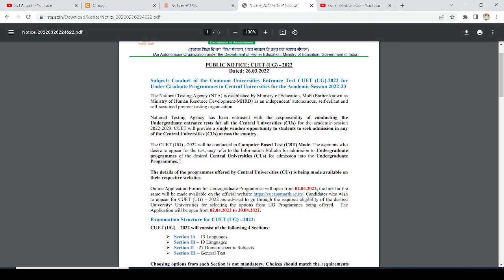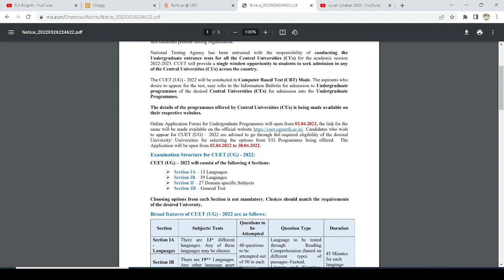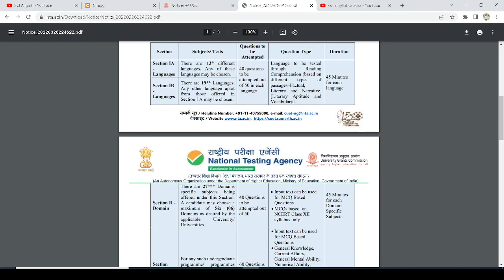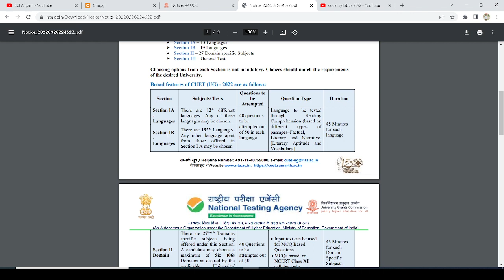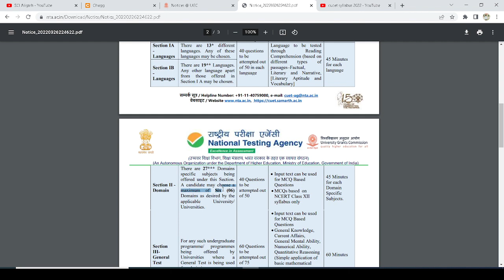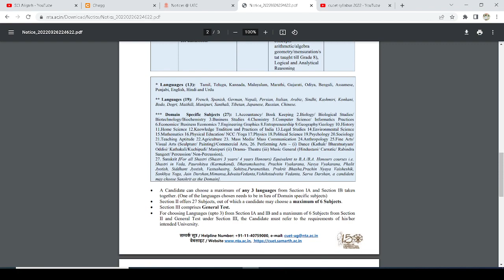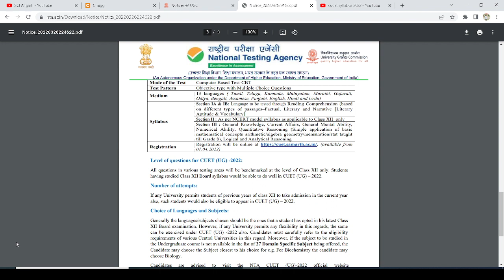CUET 2022 Complete Information | CUCET 2022 | CUET 2022 Syllabus